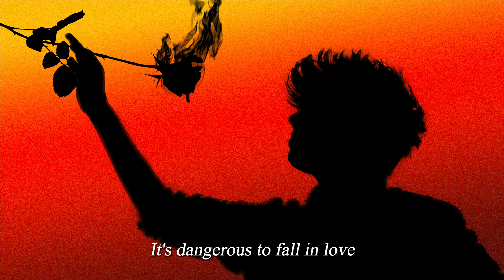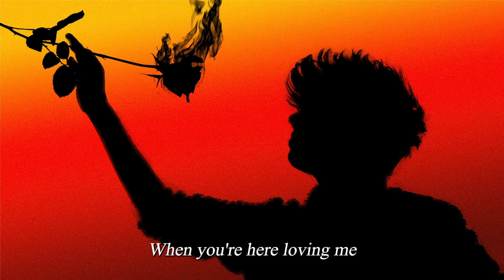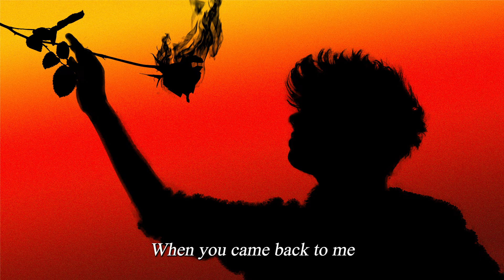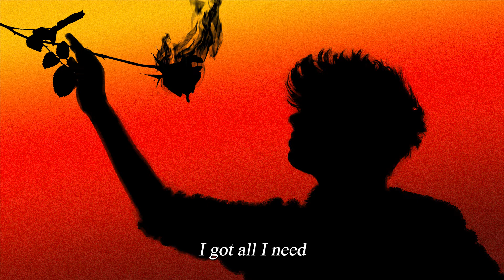Sia - Fire Meet Gasoline [COVER]